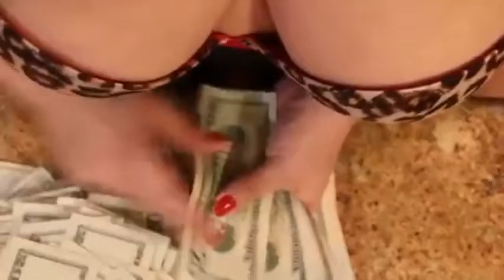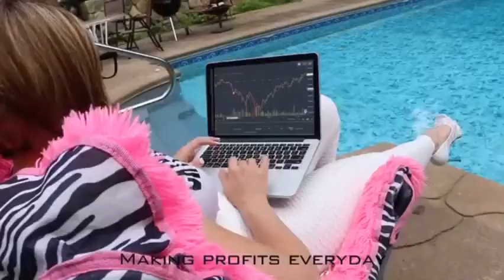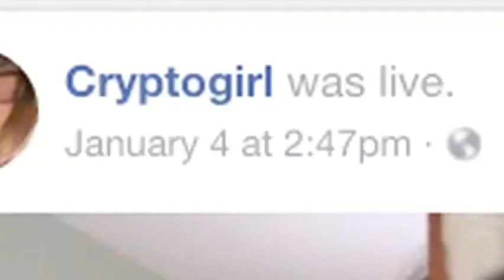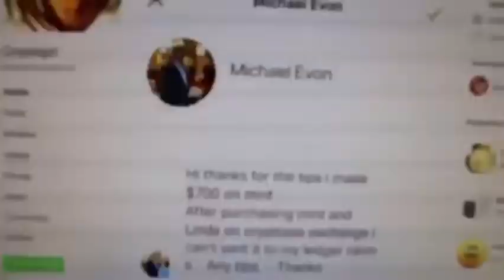How much money is this? - Bitcoin and Crypto Predictions by Cryptogirl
Get the latest Bitcoin and Crypto Predictions by Cryptogirl -

KEEP WATCHING TILL THE END OF THE VIDEO - It's not easy to predict these markets but Cryptogirl does a great job of making calls and also educating people on Bitcoin and Crypto  - [ please note she is not a financial adviser ]